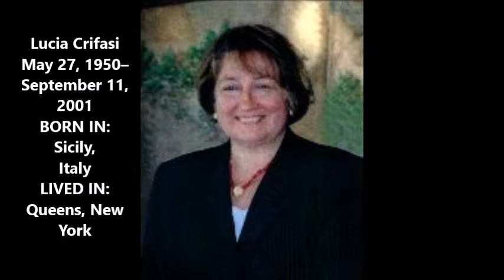North Tower victims part 9